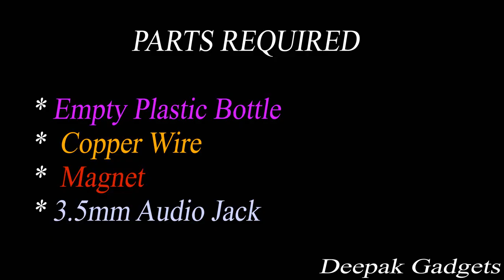How to make a speaker/tweeter using useless plastic bottle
How to make a speaker/tweeter using useless plastic bottle.By using copper wire,magnet and 3.5mm audio jack.so watch my video and make a speaker at home in very easy way.